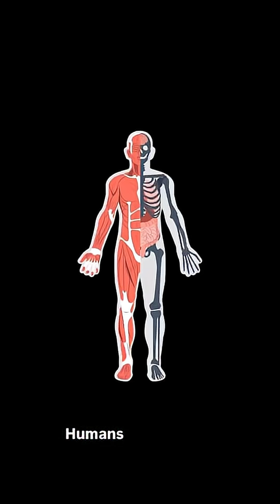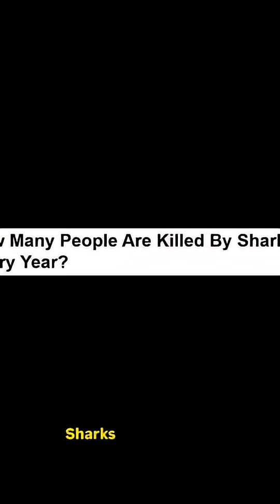Are Sharks scared of humans part 1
SHARKS DON'T HUNT HUMANS! The SHOCKING Truth About Shark Attacks 🤯

Everything Hollywood taught you about shark attacks is WRONG! The real reason sharks bite humans will completely change how you see these ocean guardians forever!

🔥 SHARK ATTACK TRUTH REVEALED:
✅ Sharks don't hunt humans (we taste terrible!)
✅ 90% of bites are "mistaken identity" cases
✅ Surfers look like seals from below
✅ Most attacks are "bite and release" - they spit us out!
✅ You're more likely to be killed by a VENDING MACHINE than a shark!

🦈 SHOCKING SHARK STATISTICS:
- Sharks kill 5 people per year globally
- Lightning kills 24,000 people per year
- Vending machines kill 13 people per year
- Dogs kill 25,000 people per year
- Mosquitoes kill 1,000,000+ people per year

The ocean's apex predators aren't monsters - they're misunderstood! Sharks have survived 5 mass extinctions and keep our oceans healthy. It's time to stop fearing them and start protecting them!

🎬 COMING TOMORROW: Why sharks are MORE scared of YOU than you are of them!
👇 Drop a 🦈 if this changed everything you thought about sharks!

SharkAttacks SharkFacts SharkMyths OceanLife MarineLife SharkWeek WildlifeFacts SharkConservation UntamedBuddies AnimalFacts OceanEducation MythBusting NatureLovers SeaLife SharkTruth WildlifeEducation MarineConservation SaveSharks OceanPredators NatureFacts AnimalMyths WildlifeShorts EducationalContent ScienceFacts AnimalBehavior